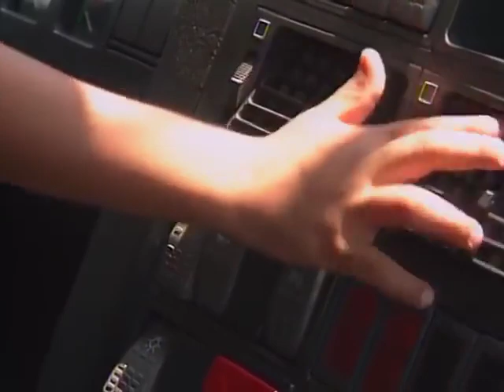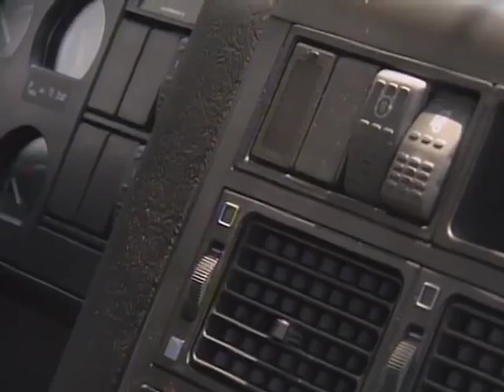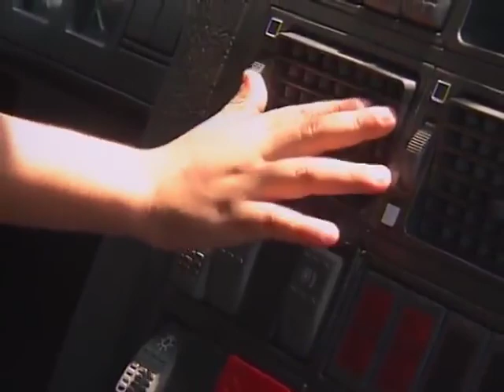☆ Teletubbies em Português Brasil ☆ Temporada 1, Episódio 8 ☆